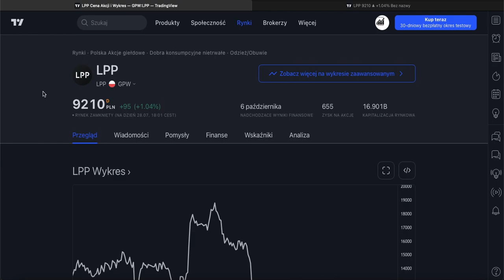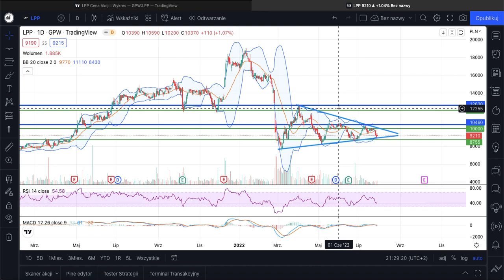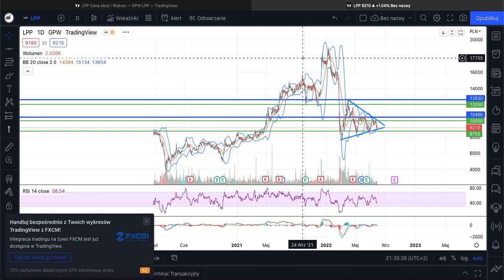LPP - krótka analiza sytuacji na wykresie